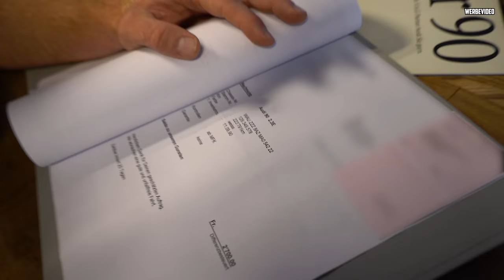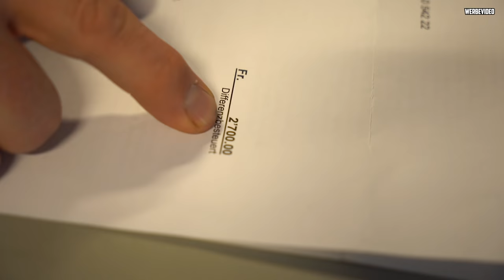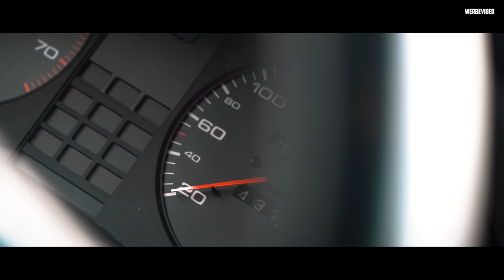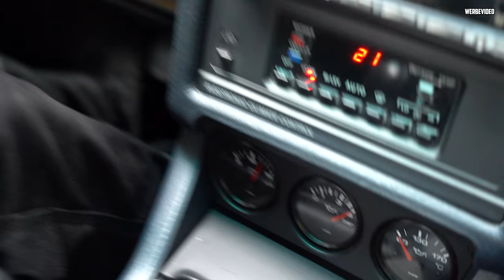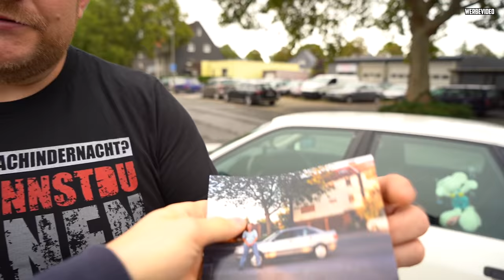Ein ganz besonderes GESCHENK! - Audi 90 2.3E 5Zylinder! - Zurück in die Vergangenheit!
Audi 90 / Typ89 2.3E 5Zylinder. Aus der Schweiz :D

Auf unserem Kanal erwarten euch jeden Dienstag und Freitag um 12Uhr neue Videos. Dabei geht es hauptsächlich um die Leidenschaft zu alten Autos. Wir sind komplett offen für alle Marken.